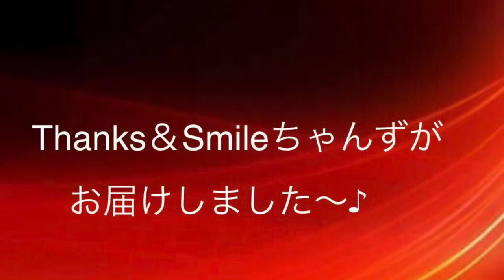ビヨルド作曲「エル・チョクロ」El Chokuro (Vn:長坂香里 Kaori Nagasaka、Pf:小川由希子 Yukiko Ogawa)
「Thanks＆Smileちゃんず」は誰もが楽しめる音楽をスクリーン画像と共にお届けします♪

バイオリンとピアノのアンサンブルで「エル・チョクロ」🎶